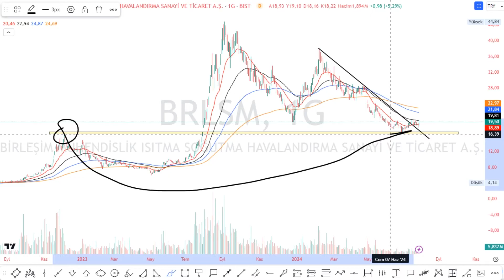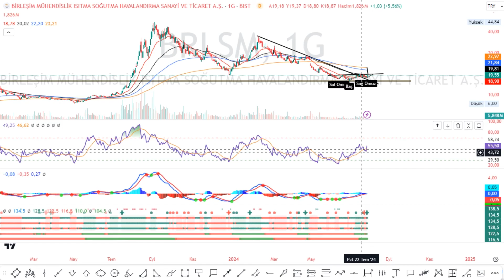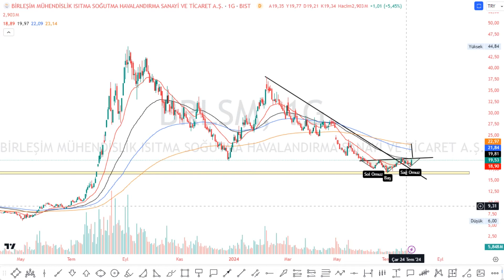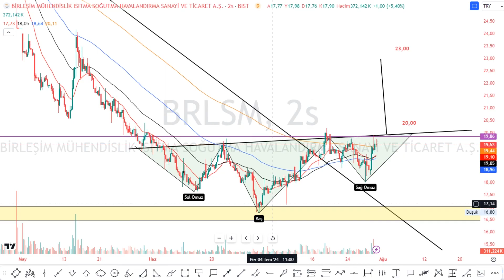BRLSM MUHENDISLIK HISSE ANALIZ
YouTube // Trader Man X kanalından hepinize merhaba.
Kanalımda ;
BORSA ISTANBUL HİSSE SENETLERİ AEFES AGHOL AHGAZ AKBNK AKCNS AKFGY AKFYE AKSA AKSEN ALARK ALBRK ALFAS ARCLK ASELS ASTOR BERA

KRİPTO PARALAR

ENDEKSLER

ABD HİSSELERİ

KRİPTO PARALAR

FOREX FX PARITELERI

EMTİALAR

hakkında düzenli teknık analiz  ve seslı makaleler yer almaktadır.